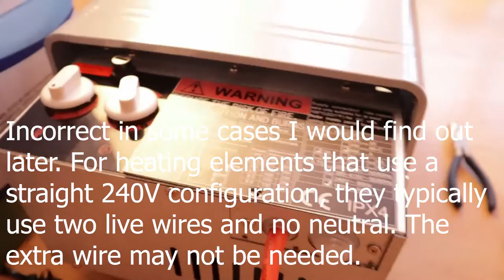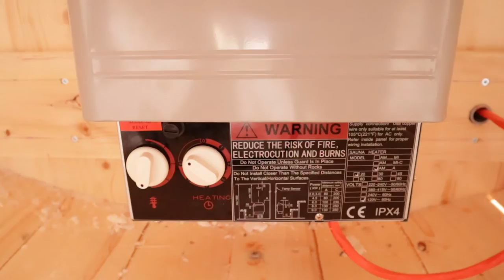DIY Barrel Sauna Build: I'll SHOW you How You Can Make Your Own BARREL SAUNA from regular stud wood!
I'm going to walk you through my build process from start to finish, and go into every bit of detail you'll need to be able to build your own DIY barrel sauna in your own back yard! The community saunas and steam rooms may be closed, but that doesn't mean you can't enjoy the many benefits of sitting in a sauna! Take control of your happiness, take control of your health, take control of your life and build your own!

Materials:
80x   2x6 Studs (This will do the staves and walls).
13x 2x4x8 (This will do the benches, and enough left over for your door handle, and framing around the heater)

A60M 6kw 240V/60hz Sauna Heater:
Amazon US
Amazon Canada
eBay US
eBay Canada

Tools Needed:
Rubber Mallet
Combination square
Level
Jig Saw
Circular Saw
Drill, with Robertson bit, regular wood, and counter-sink bit
Router (with edge guide preferably)
Router Table
Table Saw (for ripping the final stave)
Power Sander (unless you like hard labour)
Miter Saw (circular saw and a framing square as a guide can be used)
Band Saw (For making the handle. A jig saw or coping saw will work as well)

1/2" Shank Router Bits: You can get creative and use different / smaller bits. For instance, a single 1/2" straight bit will do your tongue and groove. You just need to run the material an extra time. Standard Round Over and Cove bits would likely also work. Again, it would be a matter of doing one side, and flipping it over to do the other side. I went with 1-1/2" bits so I could do each cut in a single pass of the material. Seeing as there's 44/45ish staves, and 30 uprights for the walls, you're already looking at 148 passes on the router table, and 88 dados cut. So it IS already a large amount of cuts as it is.

1-1/2" Double Flute Straight Bit (for the dados on the staves)
1-1/2" Tongue and Groove Set (for the front and back walls)
1-1/2" Bull Nose 3/4" Radius Bit (for the canoe joints on the staves)
1-1/2" Round Nose 3/4" Radius Bit (for the canoe joints on the staves)

Links To The Bits:
Freud 1-1/2" Double Flute Straight Bit:
Amazon US
Amazon Canada

1-1/2" Tongue and Groove Set
Amazon US
Amazon Canada

1-1/2" Bull Nose 3/4" Radius Bit
Amazon US
Amazon Canada

1-1/2" Round Nose 3/4" Radius Bit
Amazon US
Amazon Canada